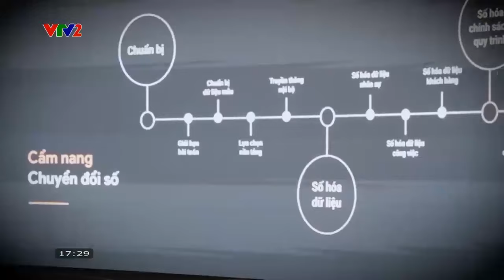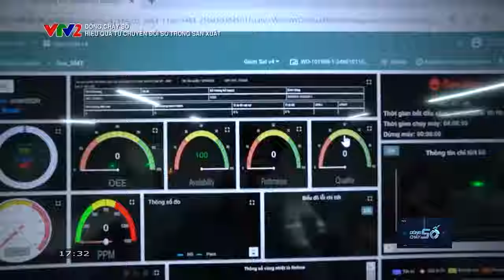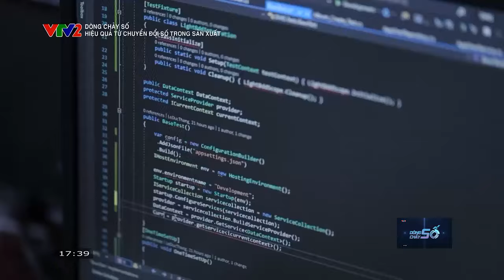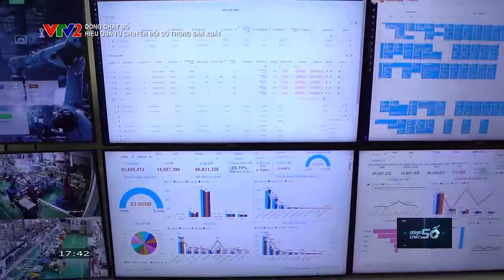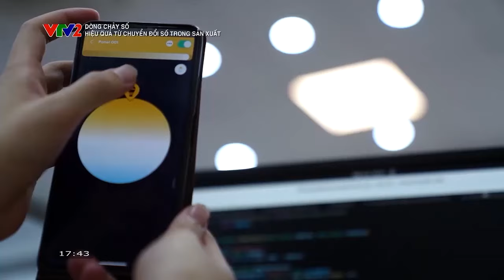VTV2 - Dòng chảy số: Chuyển đổi số trong sản xuất – Công ty Cổ phần Bóng đèn Phích nước Rạng Đông